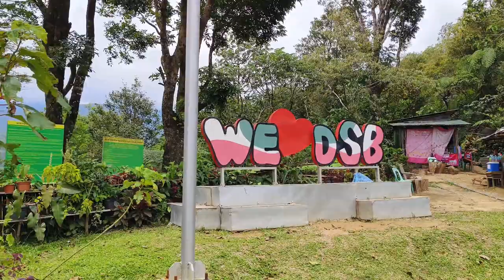DOUBLE BIRTHDAY CELEBRATION NI MAMA AT LOLA PASYAL SA DON SALVADOR BENIDECTO